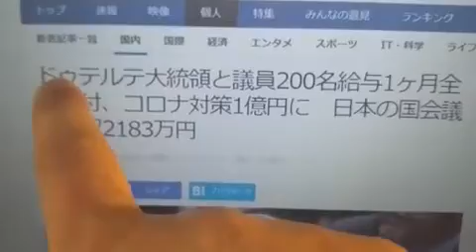フィリピン大統領は歳費全額寄付！？すごいな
☆当番組は、猫カフェ＆猫宿の主人が零細個人業のフツーの目線で視聴者とともに、庶民言葉で分かりやすく、最新の国際情勢&政治＆経済を視聴者コメントをほぼすべて拾いながら寺子屋的に討議する番組です。
議論は全然OKですが、イジメや差別、根拠のない批判は即ブロックします🐈
～ネット寺子屋存続へご支援お願い～
ジャパンネット銀行 はやぶさ支店 普通3920356 タカクコウジ
☆さらに深いYouTube限定チャンネルはこちらです（1000円/月）
限定ではマル秘情報なども日刊で放送しています。たかくを応援できます
（クレジット・au簡単決済・ソフトバンクまとめて払い）
大分県別府市田の湯９－２７　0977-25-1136
～お知らせ～